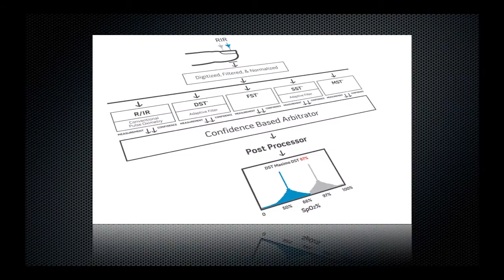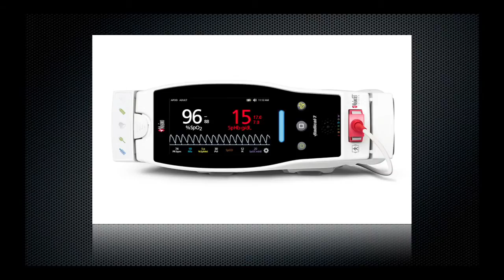Micro-Fixing: Joe Kiani at TEDxChapmanU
Joe's TEDxChapmanU talk will inspire entrepreneurs and healthcare individuals around the world. He walks us through his experiences throughout his life and how they lead to his belief that microscopic changes can bring forth a true revolution against injustice. This idea guided him to his entrepreneurial spirit and what he calls "micro-fixing."

Joe Kiani is the founder, Chairman, and CEO of Masimo Corporation, a global medical technology innovator credited with revolutionizing pulse oximetry and noninvasive patient monitoring. Since founding Masimo in 1989, Joe has helped to solve the "unsolvable" problems plaguing patient monitoring, while building a substantial intellectual property portfolio with over 575 issued and pending patents worldwide. But his journey is more reminiscent of a David & Goliath story, complete with almost insurmountable obstacles and challenges, rather than an overnight success.  From taking on the most powerful healthcare GPOs (group purchasing organizations) in early 2000 and becoming a catalyst for nationwide change, to taking on the goliath of the oximetry market for patent infringement of Masimo's game-changing technology, Joe has fought long and hard to ensure that "doing what is best for patient care" is the nation's priority.  In the process, he has become a modern day "triumph of the underdog" example of the American Dream, working to make sure other inventors have the opportunities he has had.